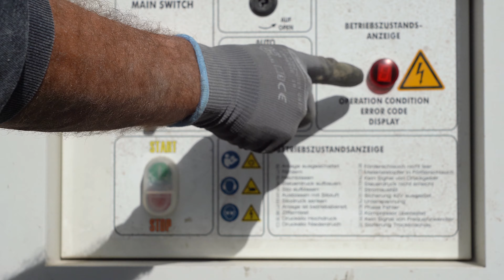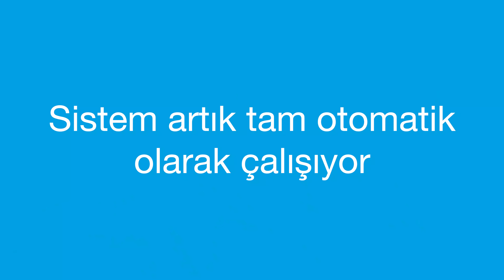DSS konveyör sistemi - talimat ve çalıştırma talimatı videosu (Türkisch)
İşte bu videoda size HASIT DSS konveyör sistemimizin kullanımını gösteriyoruz.